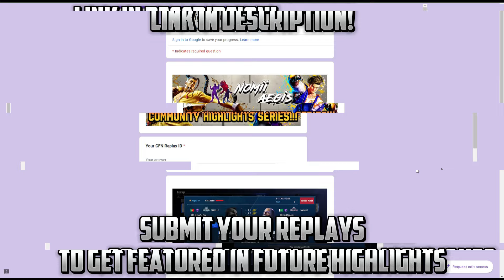SF6 ▰ Best Zangief In The World Ft. Itazan !! 【Street Fighter 6】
STREET FIGHTER 6 - Itazan the best zangief in the World

About Me:
I am Nauman AKA NoMii Aegis, Playing Fighting Games since childhood,
the main purpose of this channel is to create FGC related stuff,
and for this purpose in-game replay system is used which is openly available for all players